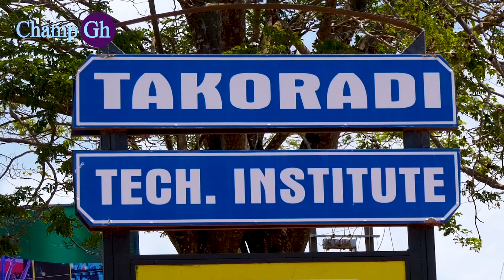Takoradi Technical Institute Student invented Excavator that uses water as fuel | Champ Gh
Champ gh. entertainment, live interviews, movies, true stories, exclusive interviews, spiritual interviews, champ26